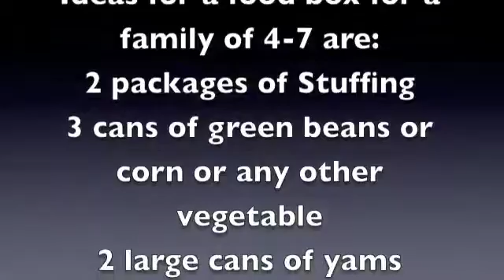Helping Families this Thanksgiving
Let's work together and help lots of families have a great Thanksgiving meal this year